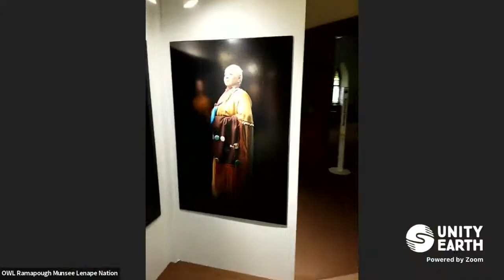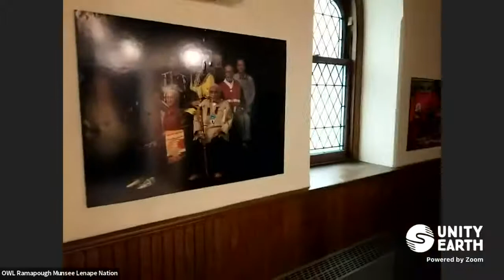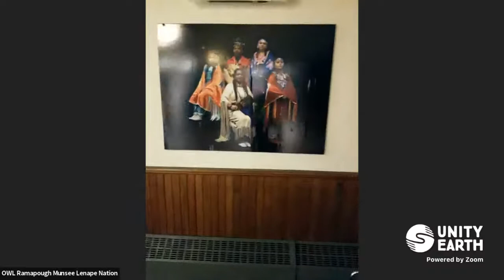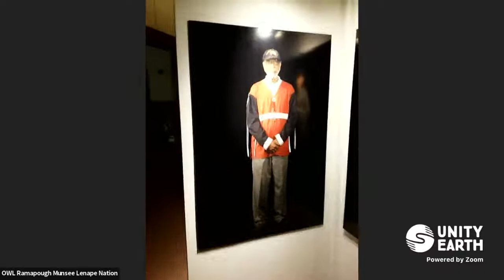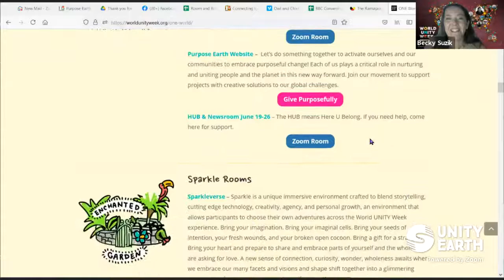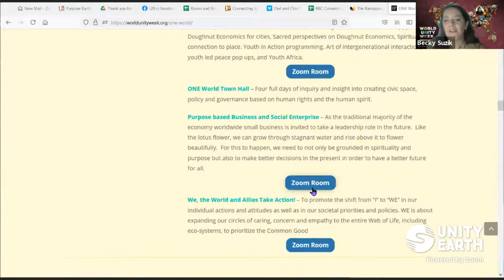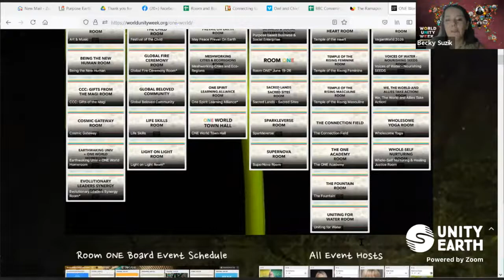Owl and Chief Perry Panel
Lifting up the light and making the old new again. A panel discussion with Chief Dwaine Perry and OWL Ramapough Munsee Lenape Nation.